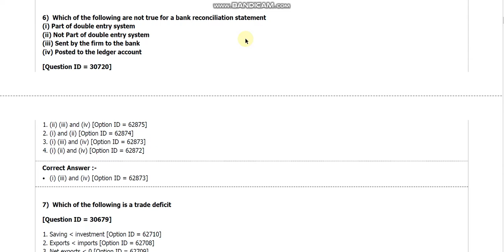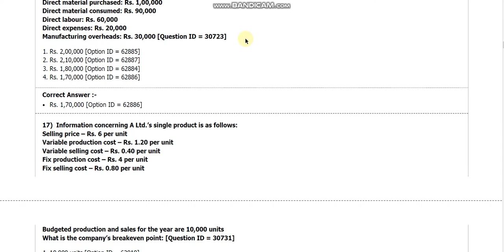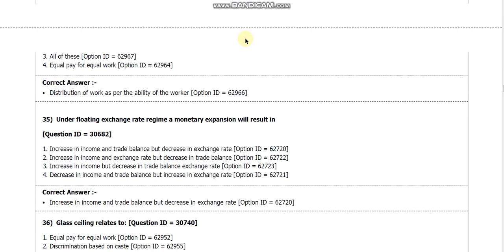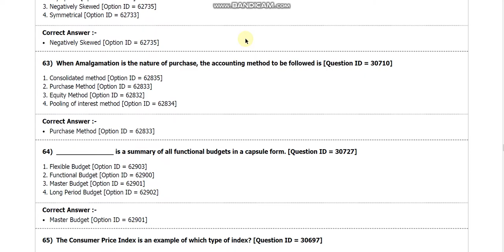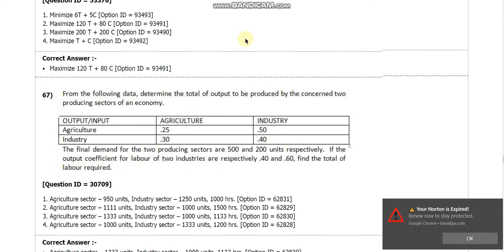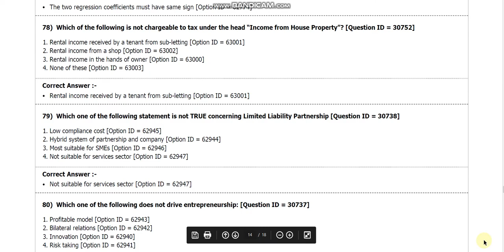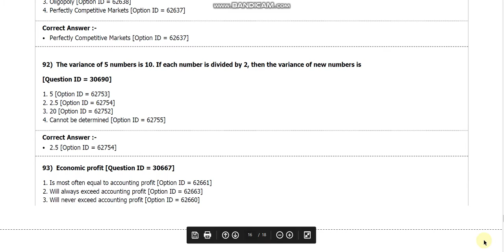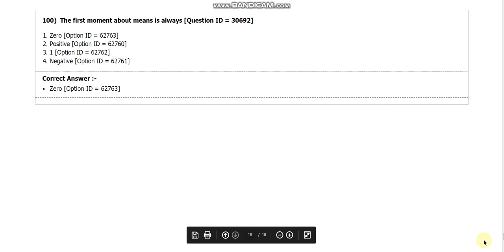DU M Com entrance paper 2018 by hitesh kumar